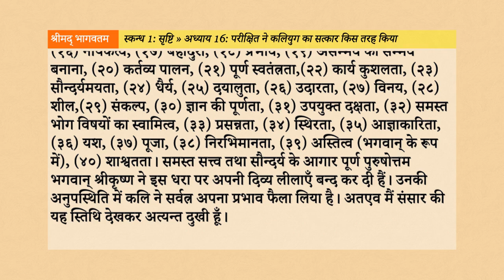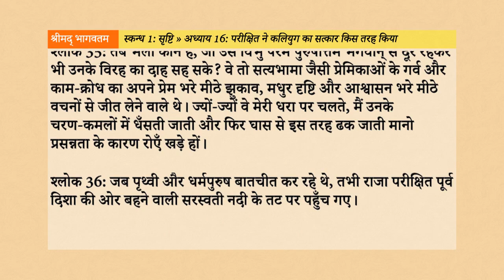Srimad Bhagavatam 1.16: परीक्षित ने कलियुग का सत्कार किस तरह किया Hindi AudioBook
नमस्तें भक्तों, इस वीडियो के माध्यम से, हम श्रीमद्भागवतम् के प्रथम स्कंध के अन्तर्गत ‘परीक्षित ने कलियुग का सत्कार किस तरह किया’ नामक सोलहवें अध्याय के विषय को सुनेंगे, समझेंगे, उन्हें जानकर अपने जीवन में उतारने का प्रयास करेंगे।